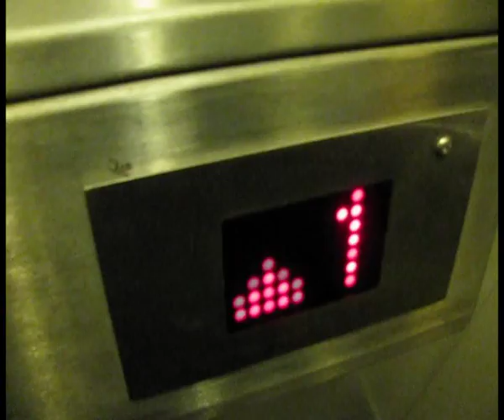Stupid Modenized lift Lloyds TSB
This is an Express lift that has everything replaced exept the lift car. This lift was a traction, but it has now been changed to a hydraulic.